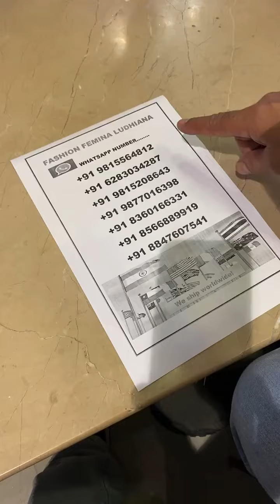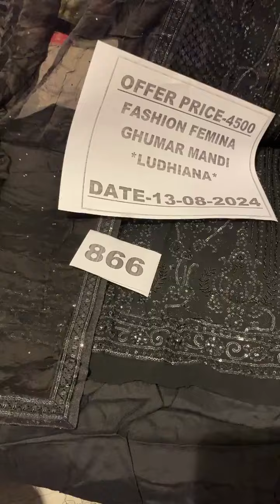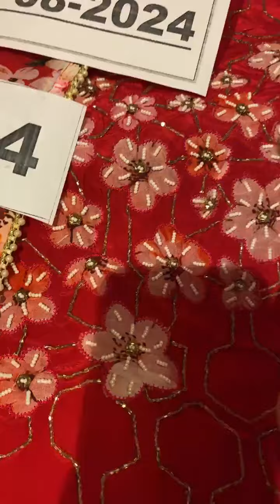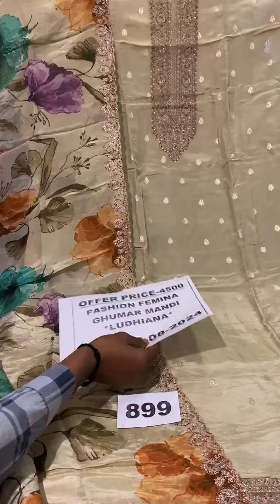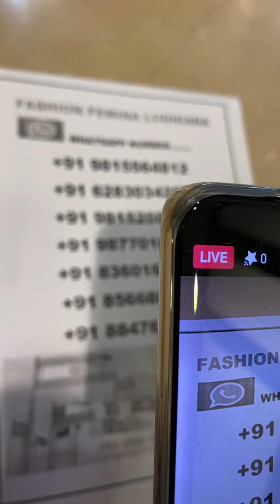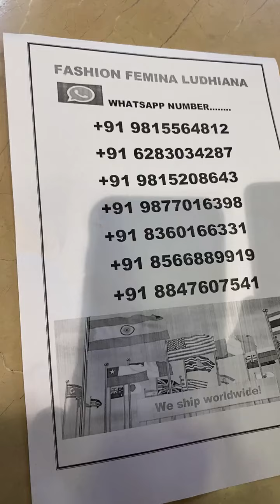fashion famina Ludhiana ll cotton suits ll punjabi suits ll wedding suit ll party wear suits